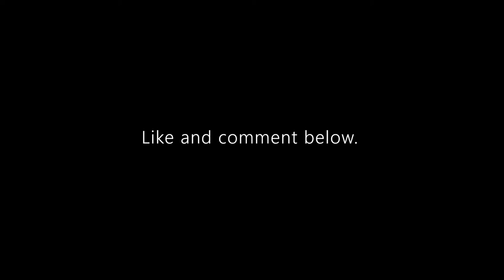Work out the logistics I Dr. Michael J. Burns (Discussion 30) I The Musik Link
Dr. Michael J. Burns discusses New Zealand, an online database, and making YouTube videos on The Musik Link. This live discussion was recorded in July 2021.

Time Codes:
0:00 Intro
0:12 Musical introductions
18:12 Lovely New Zealand and the USA
32:11 International exchange programs
35:46 Online Database
41:08 The Bone People by Keri Hulme
45:11 Michael’s YouTube Channel
50:03 Thank you
50:09 Outro

» Online Database - Bassoon Music by Transgender, Gender Diverse, and Women Composers and/or Black, Indigenous, and Composers of Color